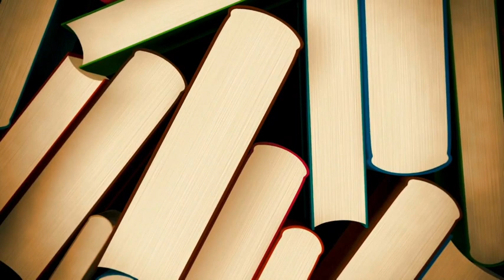Agatha Christie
Autor: Pere Janer